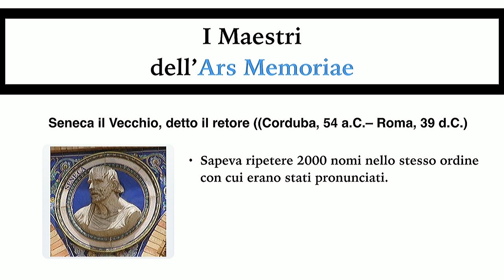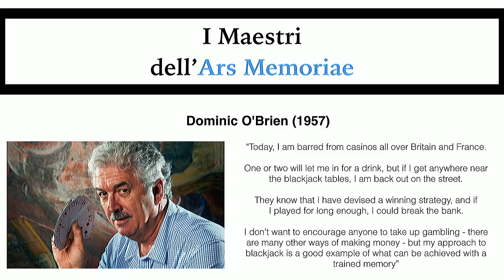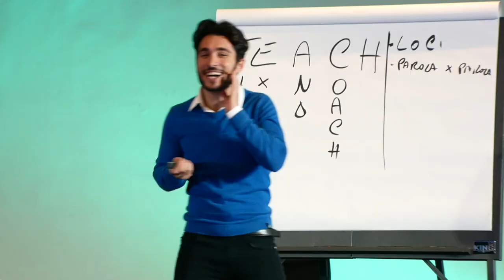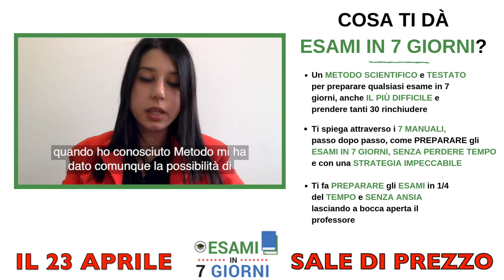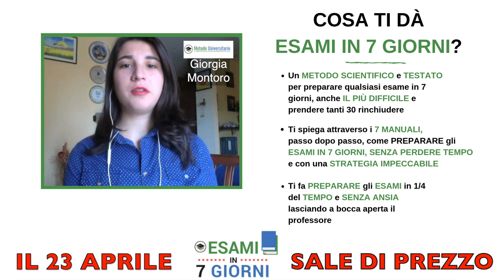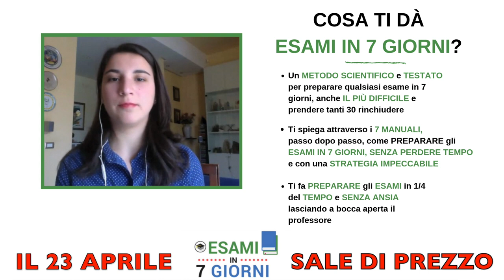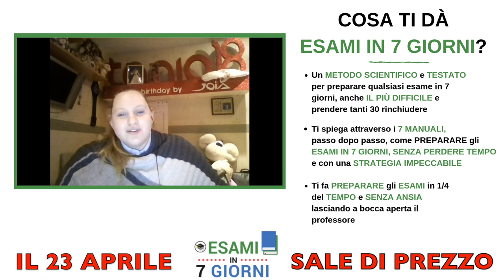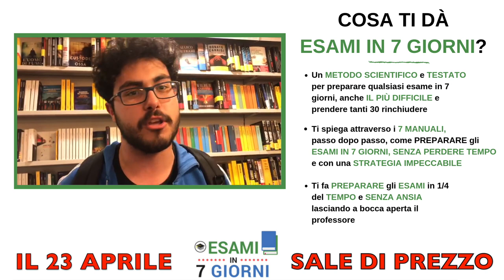I Trucchi dei Maestri più Famosi per Memorizzare i tuoi Esami in 1/4 del Tempo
I trucchi dei maestri, per memorizzare qualsiasi esame in 1\4 del tempo. Giuseppe Moriello

Buona pasqua a tutti, e ricordatevi di fare quello che non avete mai il tempo di fare, proprio durante queste vacanze.

Se vuoi guardare il nostro Videocorso Gratuito "Laurea Lampo", per studiare meglio e in meno tempo:

Esperimento scientifico conferma che il Palazzo della Memoria migliora di molto i risultati degli studenti che lo applicano ai loro esami: